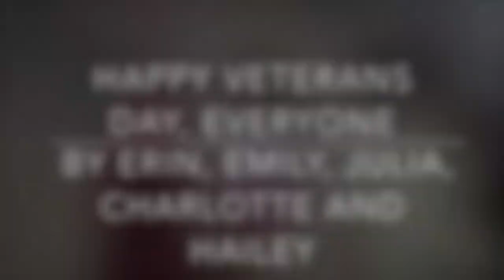Byram News 11/9/16